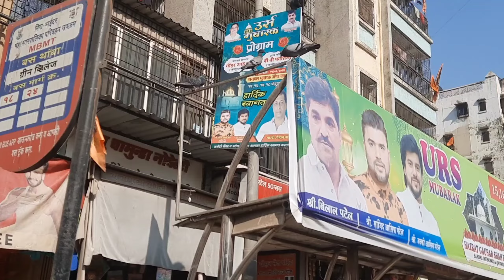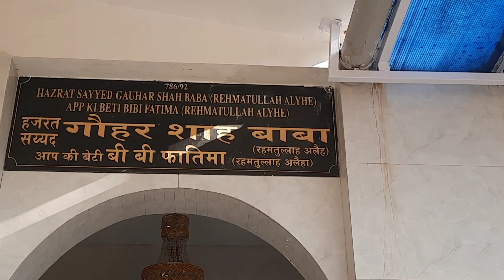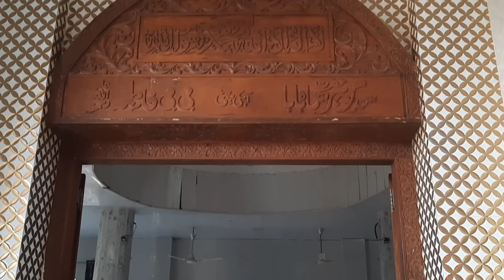Hazrat Gauhar Shah Baba| Urs Mubarak| Kashimira Dargah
This dargah is located in Mira road Kashimira, and currently, the urs is going on, and people from different cities come to get blessed.

Dargah location